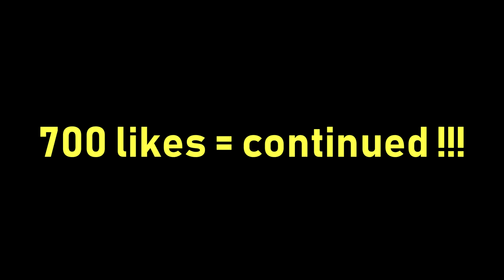DANCE COFFIN ON FUNERAL MEME COMPILATION #13 |ASTRONOMIA SONG|BeamNG Drive MEMES| Dummy Adventure 2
!!!   700 likes = Continued   !!!